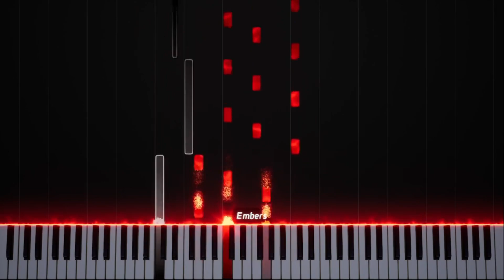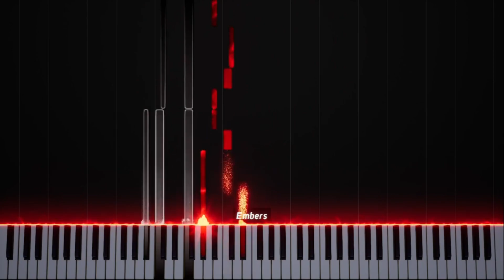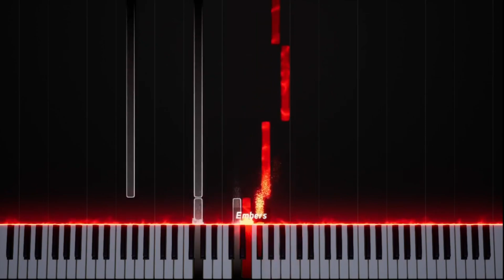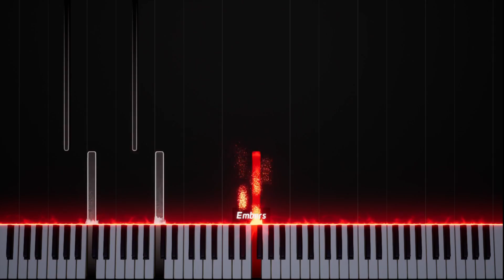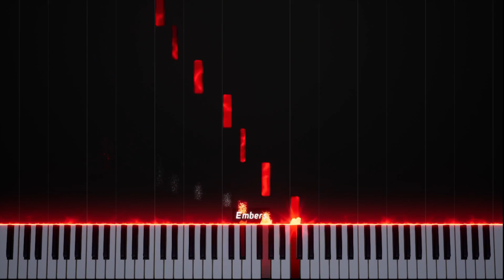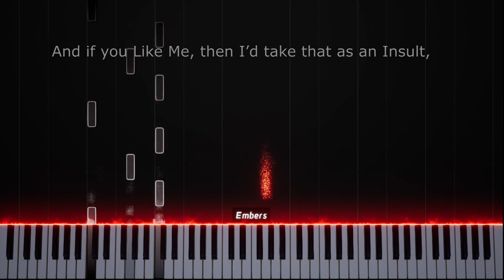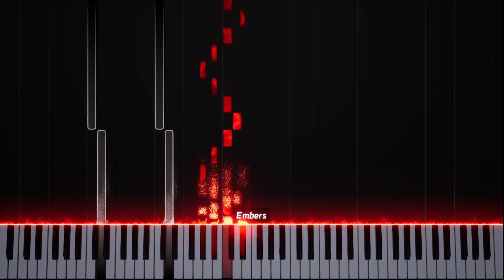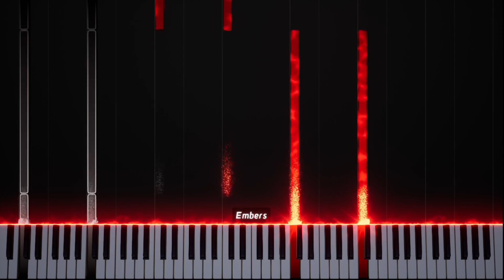BLOOD ~ Full Version (All 5 Movements)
Here it is. All 5 Movements of BLOOD compiled together. Thanks again to @Luigi.426 for the request of this composition and being able to see the whole process during my livestreams.